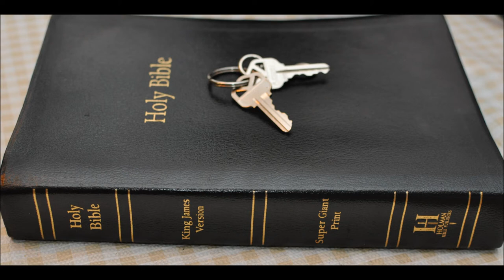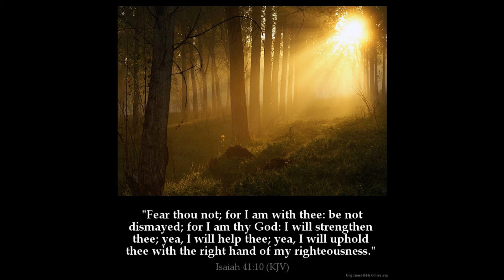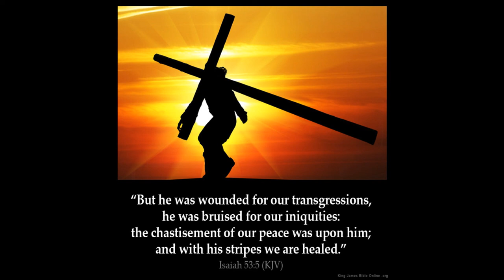Isaiah 51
1 Hearken to me, ye that follow after righteousness, ye that seek the LORD: look unto the rock whence ye are hewn, and to the hole of the pit whence ye are digged.

2 Look unto Abraham your father, and unto Sarah that bare you: for I called him alone, and blessed him, and increased him.

3 For the LORD shall comfort Zion: he will comfort all her waste places; and he will make her wilderness like Eden, and her desert like the garden of the LORD; joy and gladness shall be found therein, thanksgiving, and the voice of melody.

4 Hearken unto me, my people; and give ear unto me, O my nation: for a law shall proceed from me, and I will make my judgment to rest for a light of the people.

5 My righteousness is near; my salvation is gone forth, and mine arms shall judge the people; the isles shall wait upon me, and on mine arm shall they trust.

6 Lift up your eyes to the heavens, and look upon the earth beneath: for the heavens shall vanish away like smoke, and the earth shall wax old like a garment, and they that dwell therein shall die in like manner: but my salvation shall be for ever, and my righteousness shall not be abolished.

7 Hearken unto me, ye that know righteousness, the people in whose heart is my law; fear ye not the reproach of men, neither be ye afraid of their revilings.

8 For the moth shall eat them up like a garment, and the worm shall eat them like wool: but my righteousness shall be for ever, and my salvation from generation to generation.

9 Awake, awake, put on strength, O arm of the LORD; awake, as in the ancient days, in the generations of old. Art thou not it that hath cut Rahab, and wounded the dragon?